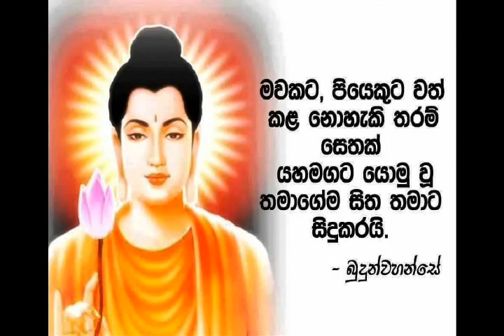Images of Vijaya & Gamini Fonseka